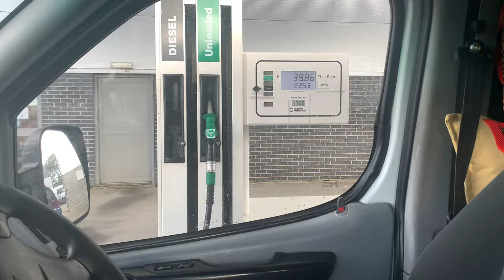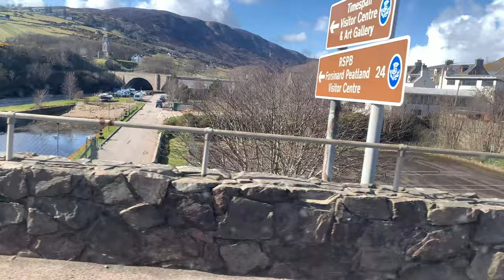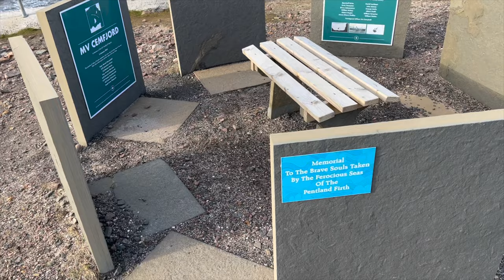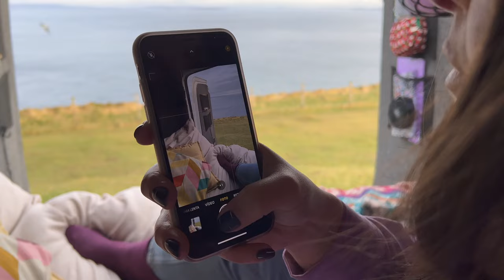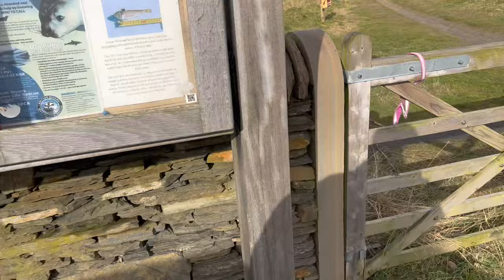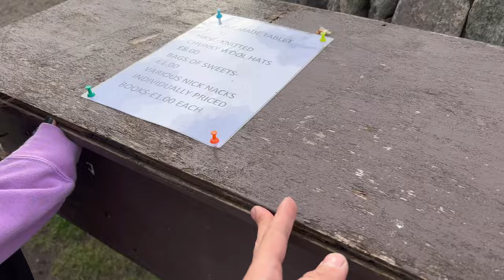PART 1 of our SCOTTISH | NC500 adventure!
Heading from Essex, England to Inverness, Scotland for our adventure around the NC500 and Scottish Highlands in our self build LDV Maxus 3.5t camper van!